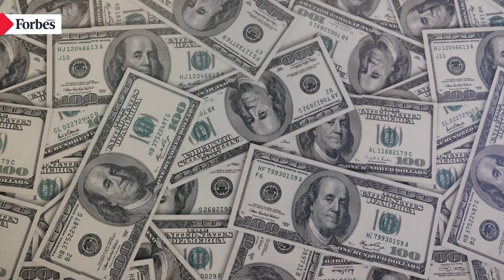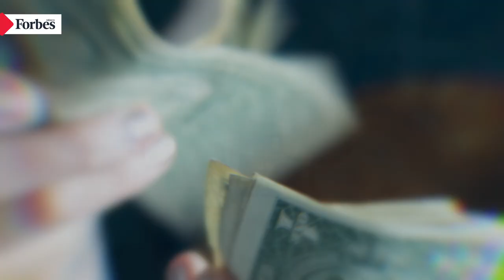¿Qué es la recesión y cómo funciona?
En estos tiempos de crisis económica seguramente has escuchado mucho la palabra 'recesión', pero ¿sabes qué es, a qué se debe y cuánto dura? Roberto Aguilar, director editorial de Forbes México, te explica: